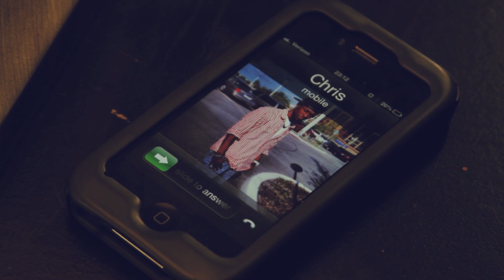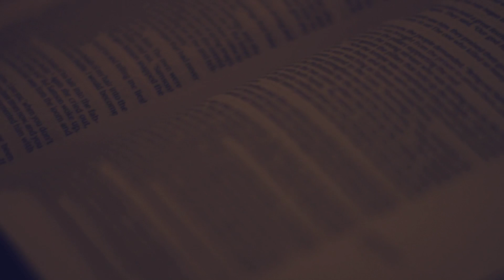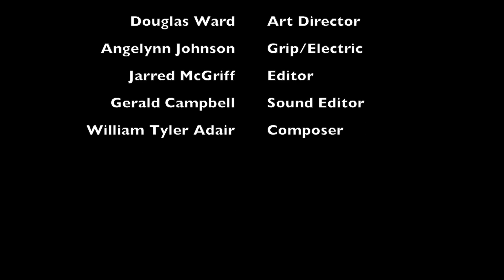The First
Little something we put together for directing class.  A couple talks about who their first true love was.  With a surprising twist!